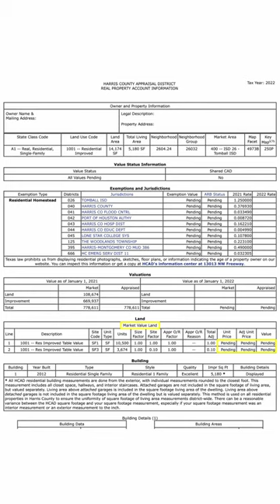Property Taxes and Assessed Values 🏡